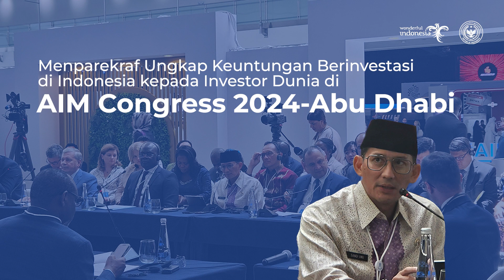Menparekraf Sandiaga Tawarkan Para Investor Dubai Berinvestasi di Sektor Parekraf Indonesia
Dalam agenda Annual Investment Meeting (AIM) Congress 2024 di Dubai, Menparekraf Sandiaga Uno mempromosikan sektor parekraf kepada para investor.

Nantinya, peluang investasi ini akan membuka lebih banyak lapangan pekerjaan baru bagi masyarakat yang berkaitan dengan green ecosystem.

Dan saat memasukin era Indonesia emas 2045, Indonesia akan memiliki banyak penduduk dan 50% lebih adalah usia kerja. Hal ini akan menunjang peningkatan investasi di Indonesia di masa mendatang.